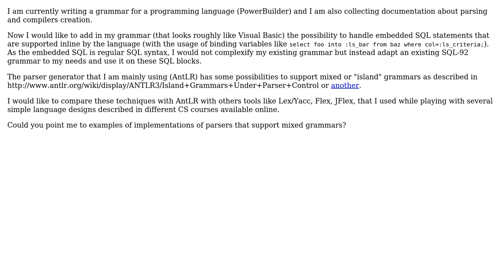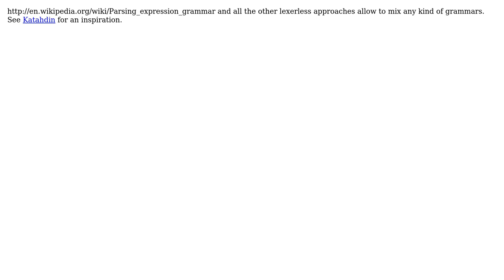Software Engineering: How to support mixed grammars?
With thanks & praise to God, and with thanks to the many people who have made this project possible! You are responsible for your own actions.